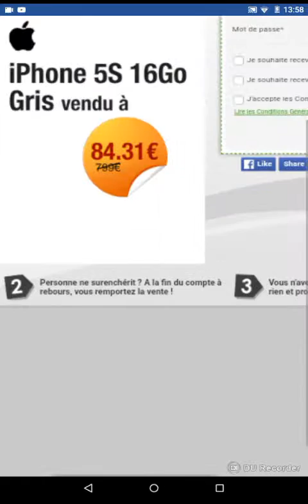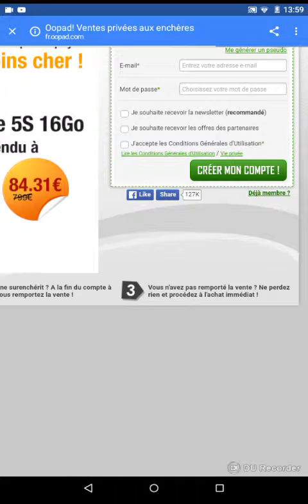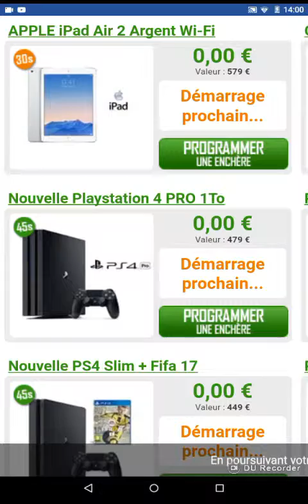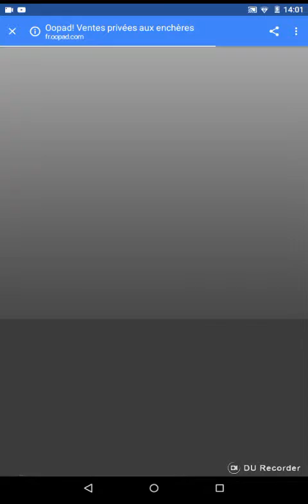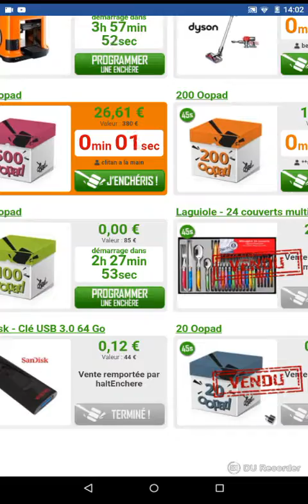C'est quoi ce site tout gratuit